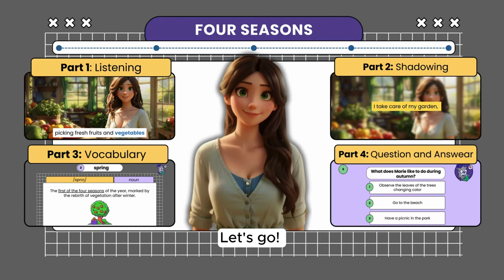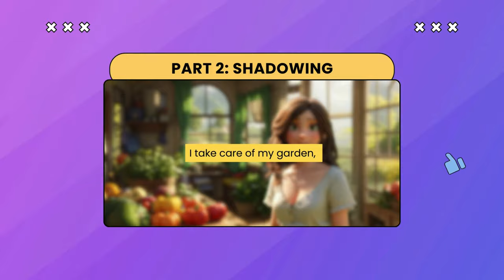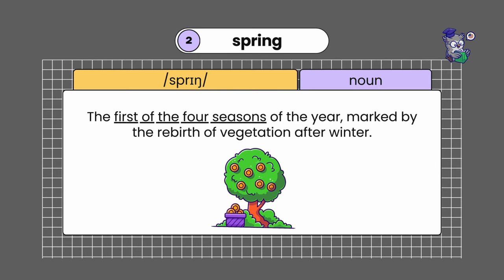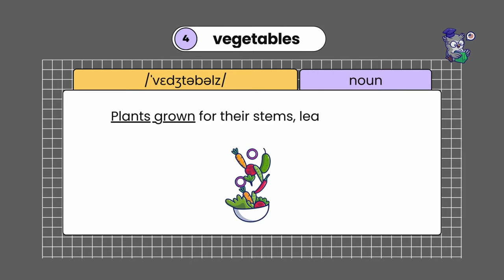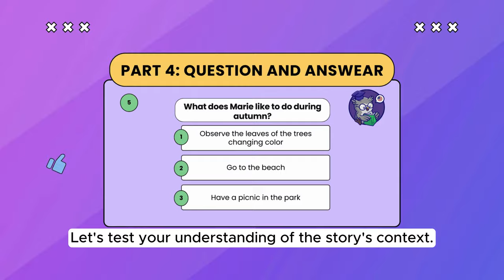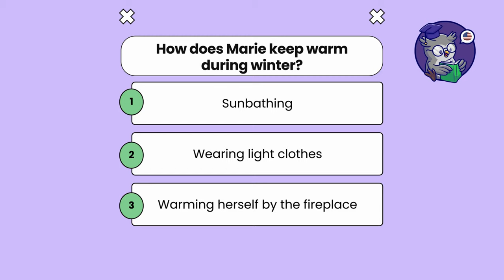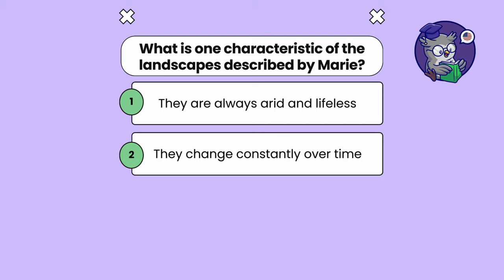Seasons of the Year | Improve Your English | English Listening Skills | Four Seasons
Seasons of the Year | Improve Your English | English Listening Skills - Speaking Skills | English Speaking Practice | American Accent - Four Seasons

💡 What you'll find in this lesson:
- Follow Marie through a day in her life as she shares her daily routine amidst the four seasons of the year.
- Explore vocabulary and essential phrases related to the seasons, such as "spring," "summer," "autumn," and "winter," as well as words like "blossom," "foliage," and "snowstorm," to help you understand the natural changes that occur throughout the year.
- Benefit from clear explanations and examples, making it easier to understand and memorize new words.
- Test your understanding of the overall context with a quiz about the text. Practice speaking and listen to Marie's story again at the end to reinforce your English listening and speaking skills.

Accent: American 🇺🇸

Lesson summary
-👂🏼 Listening: Listen carefully to the whole narrative.
-🗣️ Shadowing: Repeating the sentence exactly the same way right afterwards.
-✍🏽 Vocabulary: Practice new words with the help of her description and example.
-❓ Q&A: Answer the quiz and test your understanding.
-👂🏼² Relisten: Listen to the story again to improve understanding

🕒 Chapters
00:00 Introduction
00:24 Listening
02:10 Shadowing
06:25 Vocabulary
08:24 Q&A
10:18 Relisten
11:58 Closing

This story is ideal for students with different levels of English who are looking to expand their vocabulary and improve their understanding of real-life situations, such as daily routines. By taking part in this lesson, you'll have the chance to experience and apply English in everyday life situations. Listen carefully, repeat each sentence and concentrate on the expressions. Practice the language with us, increase your vocabulary and take another step towards English proficiency.